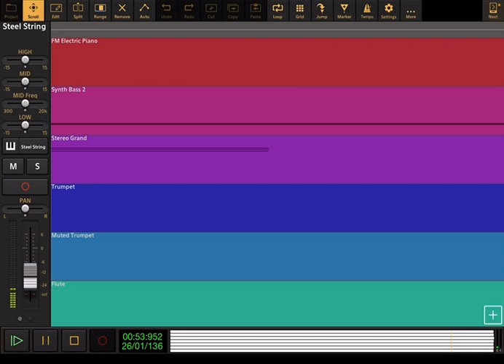Wibbly Pig: Theme Song - Audio Evolution Cover